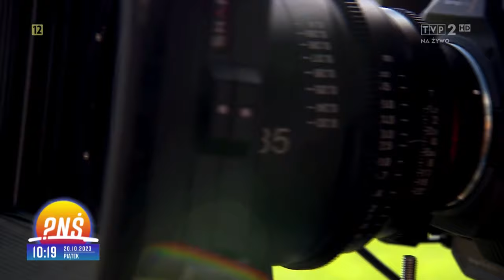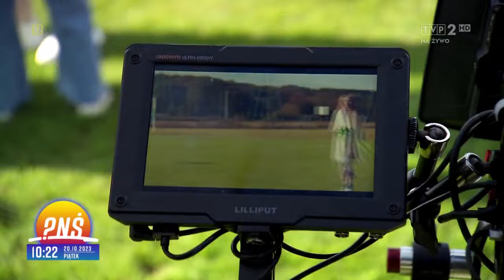🇵🇱 Maja Krzyżewska on the set of the JESC music video (Pytanie na Śniadanie, 20/10/2023)